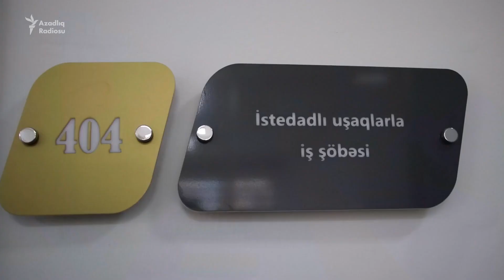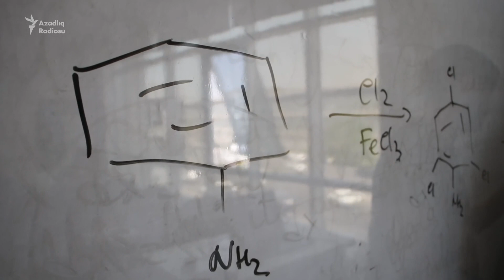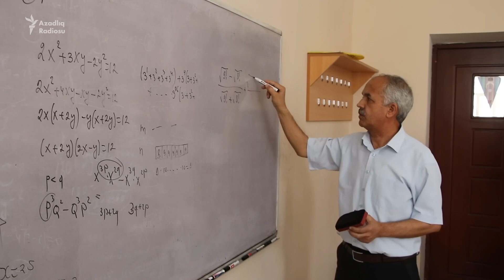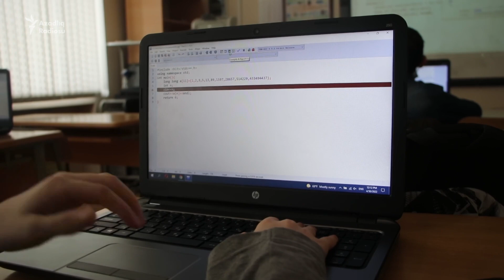Beynəlxalq olimpiadalarda iştirak bütün şagirdlər üçün əlçatandırmı?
Azadlıq Radiosunun hazırladığı reportaj.